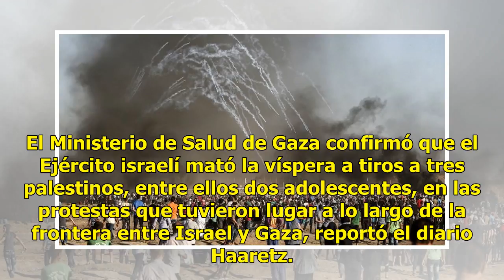Protestas en la Franja de Gaza dejan 3 palestinos muertos y más de 90 heridos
Ratio: 0 / 5 JERUSALÉN, ISRAEL.- Al menos tres manifestantes palestinos murieron y más de 90 resultaron heridos por disparos de las fuerzas de Israel en el marco de una nueva protesta en la Franja de Gaza. El Ministerio de Salud de Gaza confirmó que el Ejército israelí mató la víspera a tiros a tres...